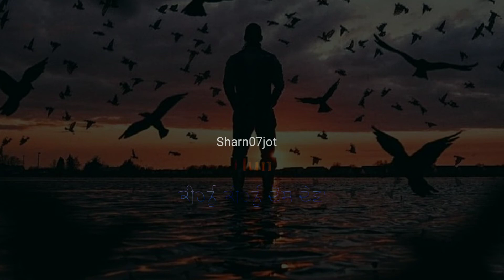meri apni kismat khrab c...shayari | whatsapp status | sharn07jot | Punjabi shayari status sad 2022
meri apni kismat khrab c... shayari

|| whatsapp status ||
|| Sharn Deep ||
| sharn deep |
/ sharan deep
sharn07jot

romantic song
sad song

Aesthetic Status

Feel music